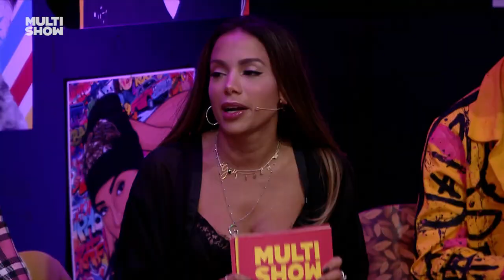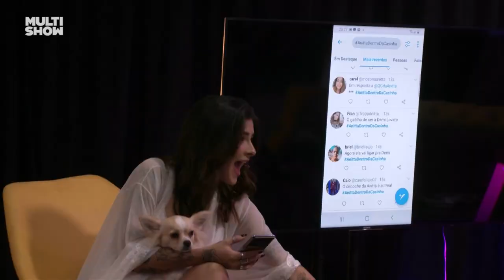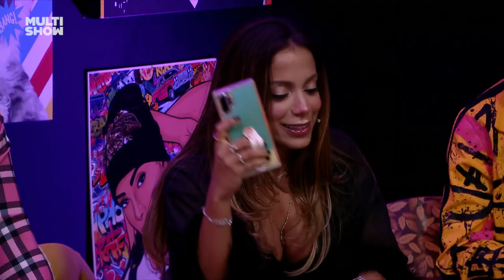Anitta liga para Danna Paola e pergunta se podem ser amigas! | Anitta Dentro Da Casinha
Quem pode, pode! Anitta confessou que que ser amiga de Danna Paola e ligou para saber como faz para ter uma amizade com a cantora! 😬